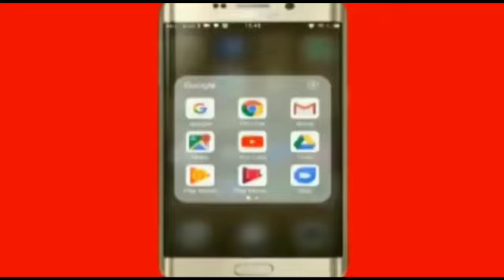Aaj ki khas khabarein/Morning News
aonenewstv pmmodi currentnews latestnews a1news top10 topnews breakingnews bjp aap gujartinewstatus2022 cmyogi आजकीखबर Special for my subs